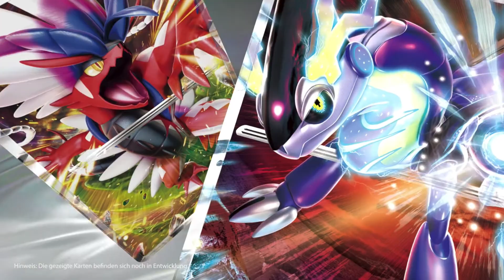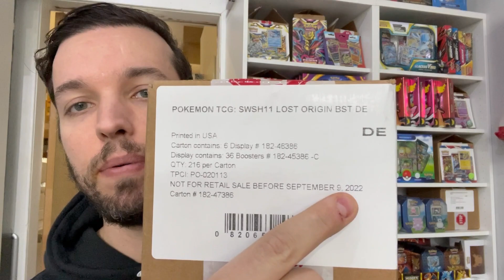Diese Pokemon Produkte bekommen einen RESTOCK 😱